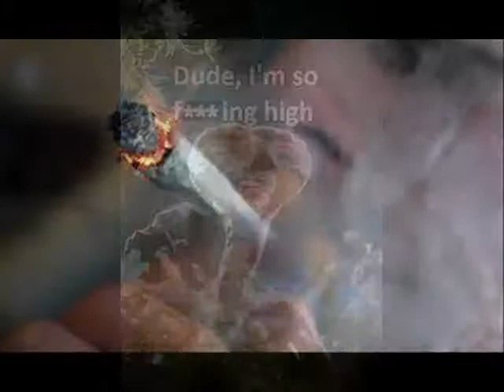Smoke DZA - K.O.N.Y.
Smoke DZA - K.O.N.Y. [Full Mixtape] [Music Officiel]

    Category

    Music
    License

    Buy "Over the Breaks" on
    iTunesAmazonMP3
    Artist